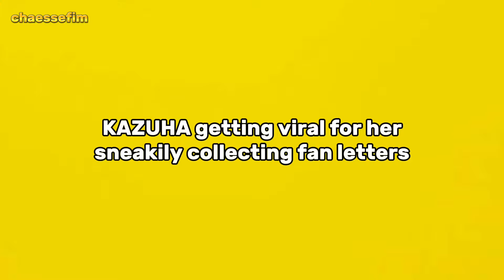KAZUHA getting viral for how sneakily and faster she collects fan letters in front of managers